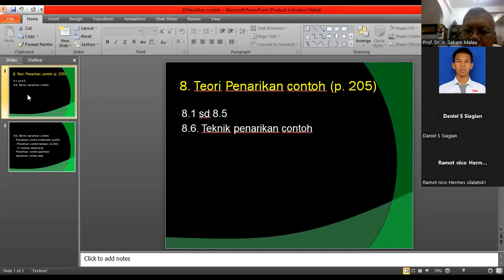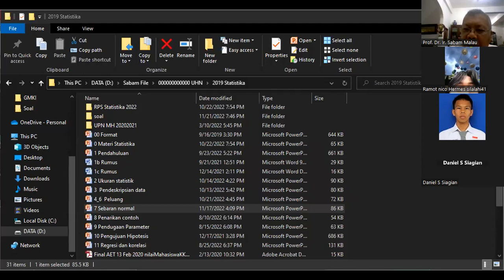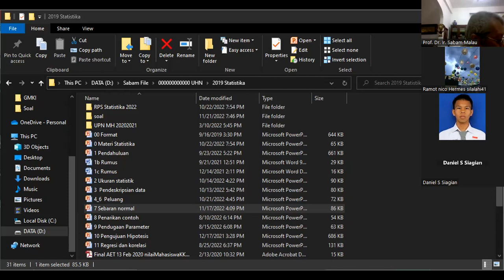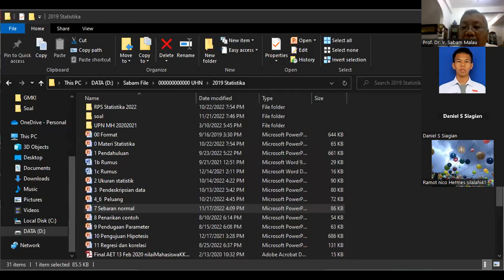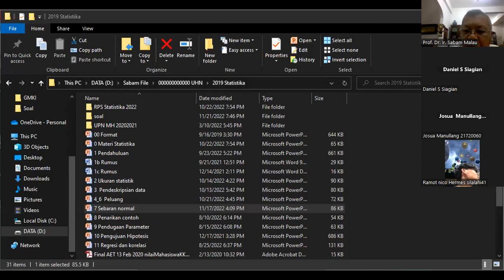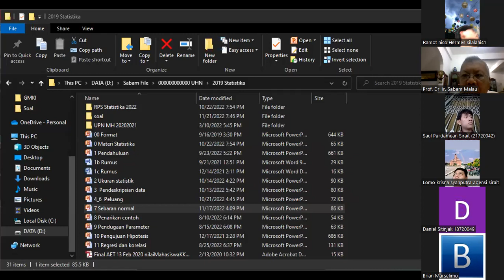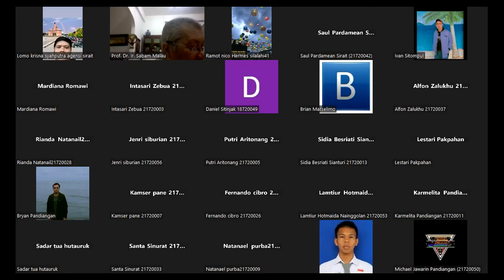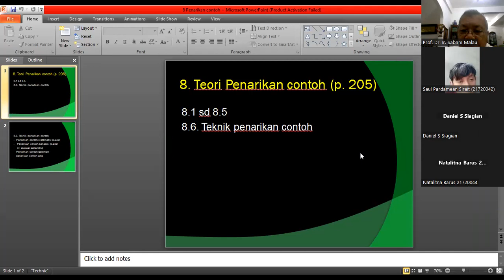Statistika AGB Penarikan contoh.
Prof. Dr. Ir. Sabam Malau